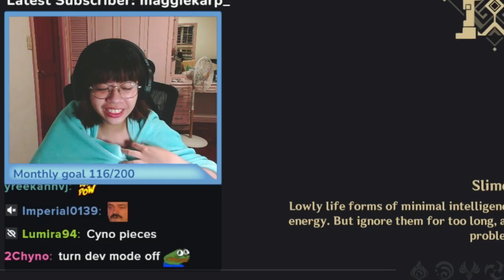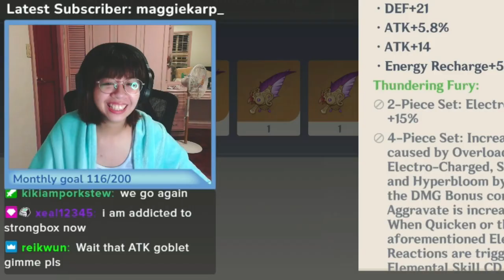Building THUNDERING FURY w/ 3.0 Artifact STRONGBOX for Keqing, Lisa & Cyno | Genshin Impact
I rolled Thundering Fury artifacts with the Artifact Strongbox for Electro characters Lisa, Keqing, and even upcoming character Cyno. Electro characters including Yae, Fischl, and Beidou got a huge power buff this Genshin Impact 3.0 with new Dendro reactions such as Quicken, Aggravate, and Hyperbloom. To get the best build, I rolled ATK, EM, Crit artifacts, and more. Watch this stream highlight artifact compilation for some Genshin content.

Timestamps
0:00 Intro
0:54 Part 1: Artifact Farming
2:56 Part 2: Strongbox
5:13 Part 3: Thundering Pain

Edited by Halevy!